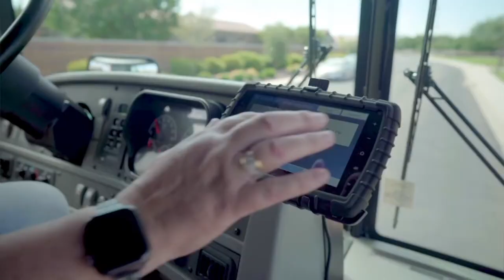Killer Apps TV - CalAmp's Bus Guardian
Schools will use this product to provide greater peace of mind for the families of the 25 million students who ride the school bus every day. BusGuardian BackToSchool DETAILS